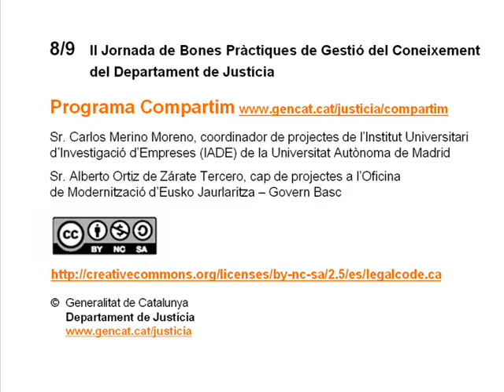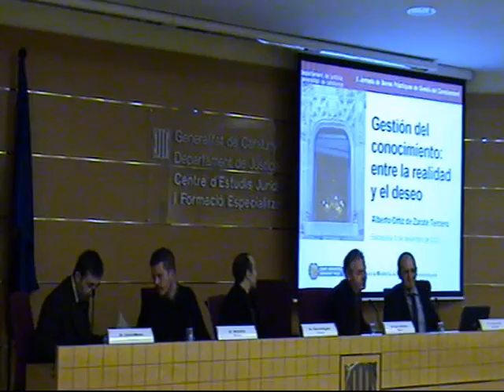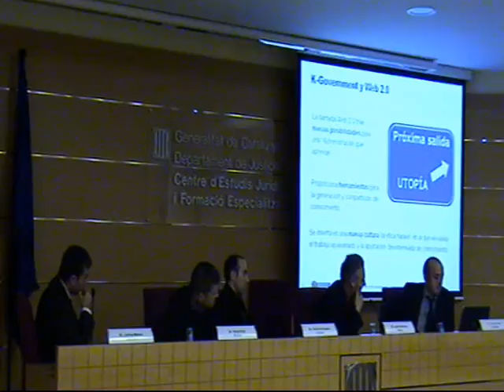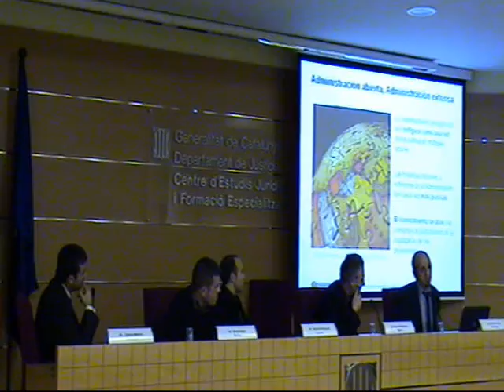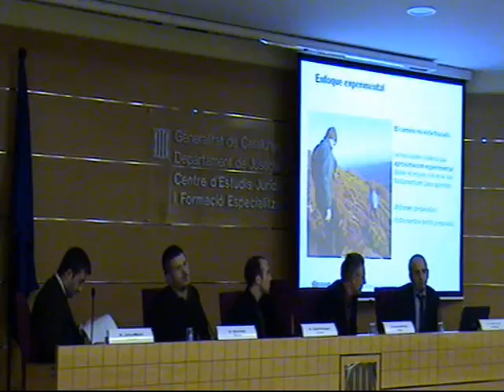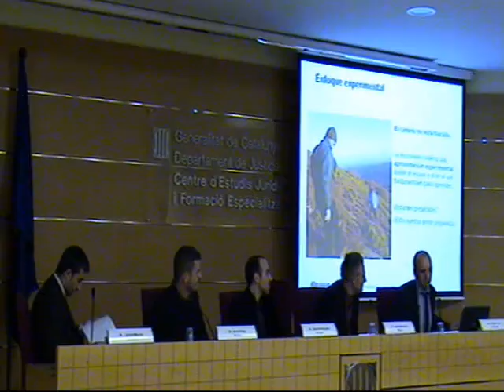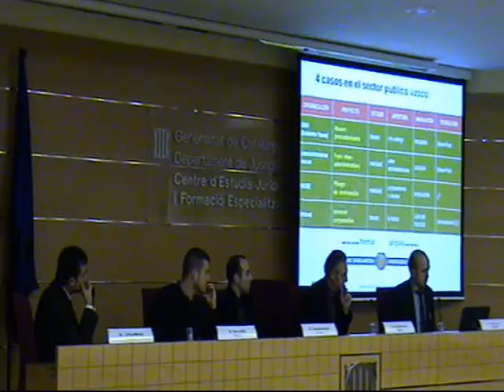8-9 Jornada Compartim - Carlos Merino i Alberto Ortiz de Z.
Taula rodona "Gestió del coneixement a l'Administració pública".

Round table "Knowledge Management in the public Administration".